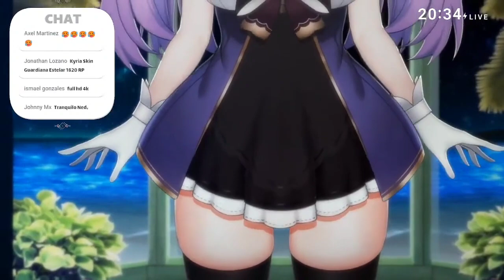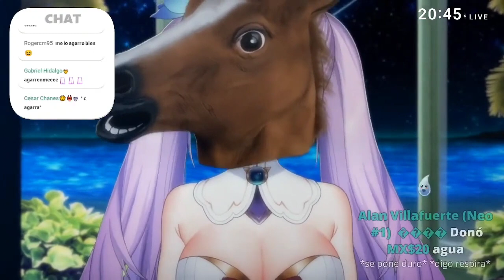El increíble nuevo diseño de Kyria rompió récord de audiencia en su canal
Sinceramente me sorprendió la increíble mejora de Kyria